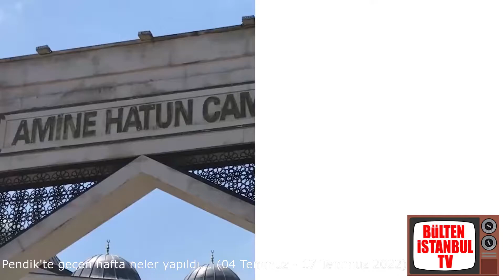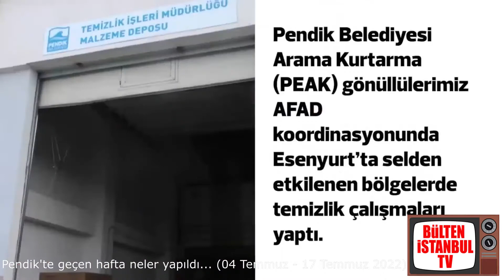Pendik'te geçen hafta neler oldu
Pendik Belediyesi'nin 4-17 Temmuz' tarihleri arasında ilçede yaptığı etkinlikler.